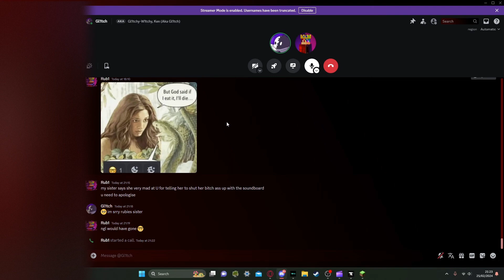Gl1tch's apology video (Clip)